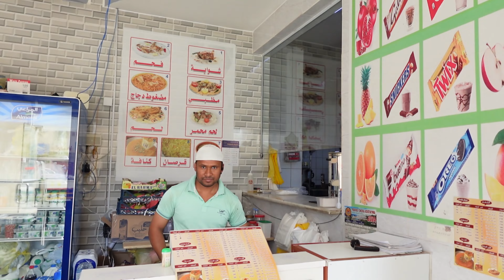বিভিন্ন দেশ থেকে আসা অধিবাসীরা পছন্দ করছেন বাংলাদেশী রেস্টুরেন্টের খাবার ২০২৪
সৌদি আরবের বিভিন্ন শহরে জমে উঠেছে বাংলাদেশি মালিকানাধীন রেস্টুরেন্ট ব্যবসা। সুনাম কুড়িয়েছে দেশীয় এবং আরাবিক খাবারে।

একটা সময় চাইলেও সৌদি আরবে নিজের নামে লাইসেন্স করে ব্যবসার সুযোগ পেত না বিদেশিরা। বাধ্য হয়ে স্থানীয়দের নামে করতে হতো ব্যবসা। তবে, ২০২১ সালে ভিনদেশি নাগরিকদের বিনিয়োগের পথ খুলে দেয় সরকার। এরপর থেকে দেশটির রেস্টুরেন্ট খাতে বাড়তে থাকে বিনিয়োগকারির সংখ্যা। যে তালিকায় জায়গা করে নেয় বাংলাদেশিরাও।

তেমনিই একজন সফল উদ্যোক্তা মোহাম্মদ মিজানুর রহমান।
রাজধানী রিয়াদে আল ওয়াদি থ্রি পুড সুপারসপের পাশেই পাবেন এই খেপসা রেস্টুরেন্টটি।

খাবারের গুনগুন মান বিবেচনায় এই আল ওয়াধিতে অত্যন্ত সুনাম ছড়িয়ে আছে এই আল দিওয়ান আল থাহাবি রেস্তোরাঁটি।
খাবারের মেনুতে পাবেন  শোয়াইয়া , ফাহাম,  গ্রিল, সবজি,  চিকেন মাগুদ, লাহাম, বিফ কারী,  বিরিয়ানি সহ অনেক ধরনের মিষ্টি ও ঠান্ডা পানীয়।

আল দিওয়ান আল থাহাবি রেস্তোরাঁ বাংলাদেশি খাবারের সুনাম ছড়িয়ে পড়ছে সৌদিরা সহ বিভিন্ন দেশ থেকে ঘুরতে আসা প্রবাসীদের মাঝেও। সৌদি, ইয়েমেন মিশর ফিলিপাইন ইন্দোনেশিয়া থেকে আসা শ্রমিকদের পছন্দের রেস্টুরেন্ট হিসেবেই গড়ে তুলেছেন মিজানুর রহমান।

একজন ভোক্তা জানান, 'এখানে বাঙালি খাবারসহ এশিয়ান, এরাবিয়ান ও সব ধরনের খাবার পাওয়া যায়।' অন্য একজন জানান, 'চিকেন কাবাব, বিরিয়ানি, নান রুটিসহ এখানকার সব খাবারই সুস্বাদু।' সৌদিআরব এর রিয়াদের আল দিওয়ান আল থাহাবি রেস্তোরাঁ পরিচালক মো: মিজানুর রহমান জানান , 'এখানে বাংলাদেশিরা সহ অন্যান্য দেশের মানুষ যেন বাঙ্গালি ও আরবি খাবারের স্বাদ পায় সেজন্য প্রতিটি খাবারের প্রতি নজর রেখে সেভাবে তৈরি করে থাকি।

সৌদি আরবে থাকা বাংলাদেশি হোটেল-রেস্তোরাঁগুলোর উদ্যোক্তা ও ব্যবসায়ীদের অধীনে তৈরি হয়েছে কর্মসংস্থান। যেখানে কাজের সুযোগ পেয়েছেন বহু প্রবাসী বাংলাদেশি। আর দেশে আসছে রেমিট্যান্স, ভুমিকা রাখছে থেকে অর্থনীতিতে।

প্রবাসের মাটিতে বাংলাদেশিরা ব্যবসায় সফলতায় অনুপ্রাণিত হচ্ছেন অন্য প্রবাসীরা।।